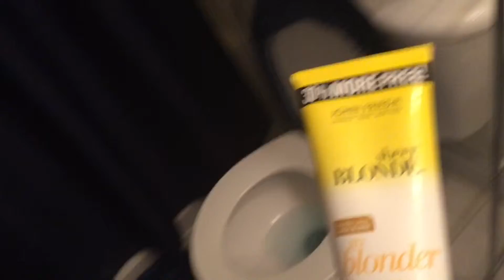PASTEL HAIR TUTORIAL